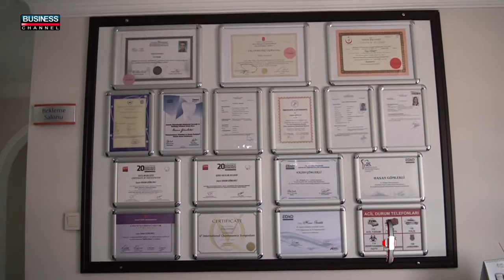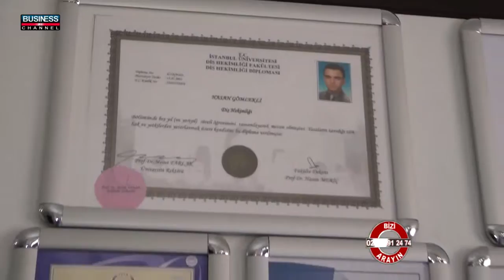KASTAMONU MERKEZ AĞIZ VE DİŞ SAĞLIĞI - ÖZEL ANADOLU AĞIZ VE DİŞ POLİKLİNİĞİ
KASTAMONU

MERKEZ

AĞIZ VE DİŞ SAĞLIĞI